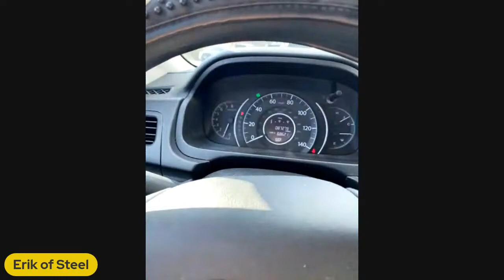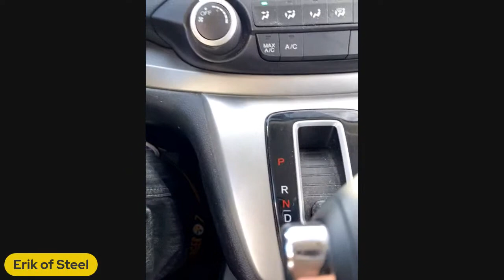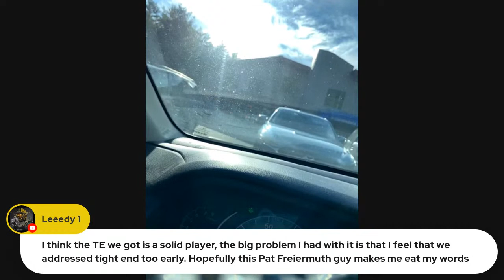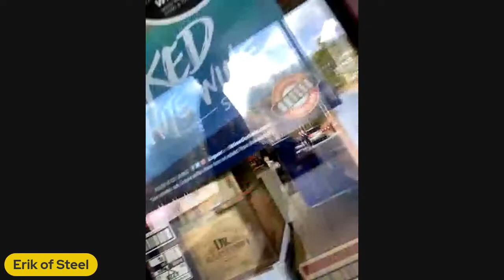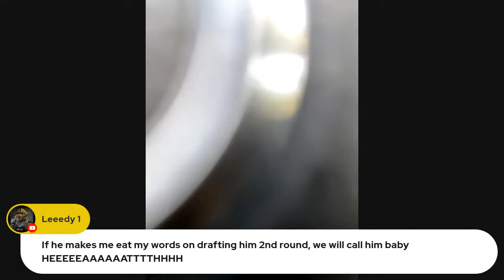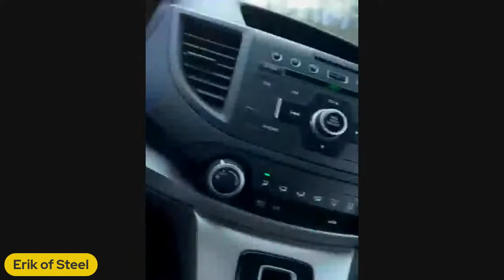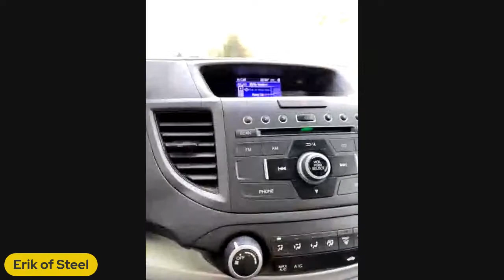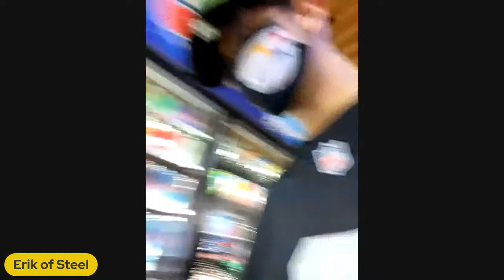Steelers Draft Recap and searching for Mickeys Malt Liquor